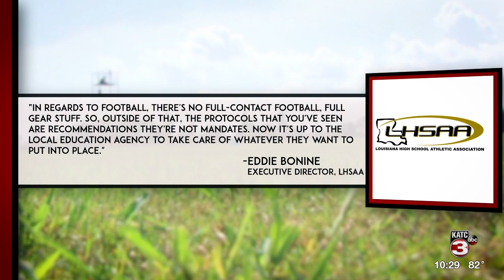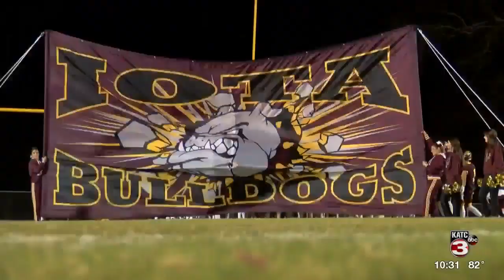LHSAA: Practices begin Monday